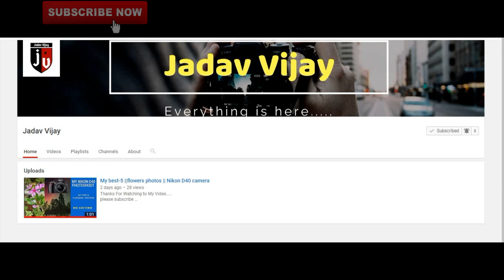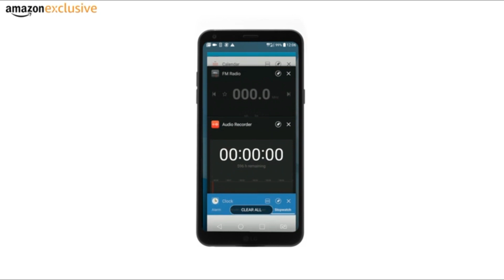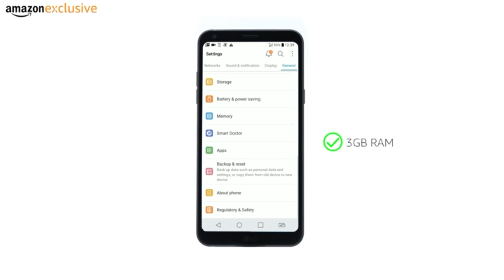Huawei P20 Lite Midnight Black smart phone review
Link:-
Huawei P20 Lite Midnight Black (19:9 Full View Display, 24MP Front Camera, 64GB): Amazon.in: Electronics